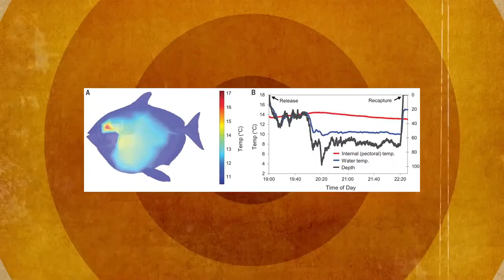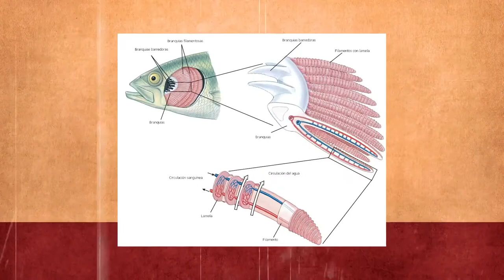Museo de Historia Natural UAZ -Cuarta parte-